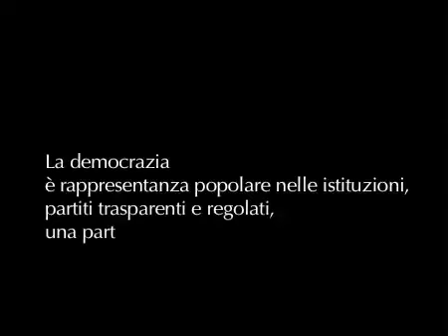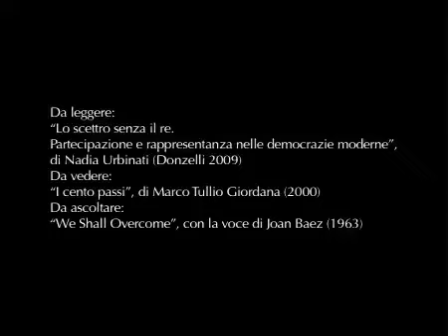Decima regola.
La democrazia è rappresentanza popolare nelle istituzioni, partiti trasparenti e regolati, una partecipazione consapevole e diffusa.

Da leggere: “Lo scettro senza il re. Partecipazione e rappresentanza nelle democrazie moderne”, di Nadia Urbinati (Donzelli 2009)
Da vedere: “I cento passi”, di Marco Tullio Giordana (2000)
Da ascoltare: “We Shall Overcome”, con la voce di Joan Baez (1963)